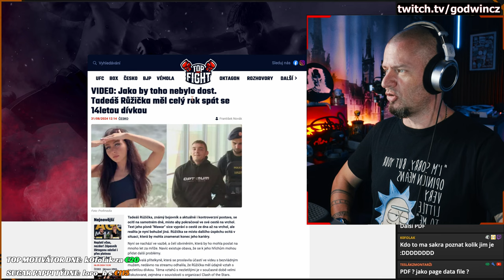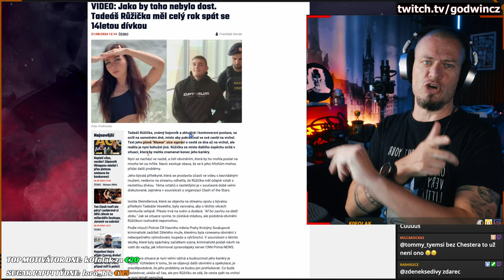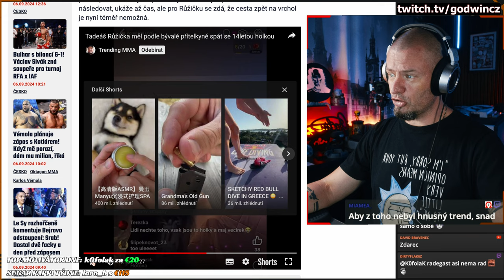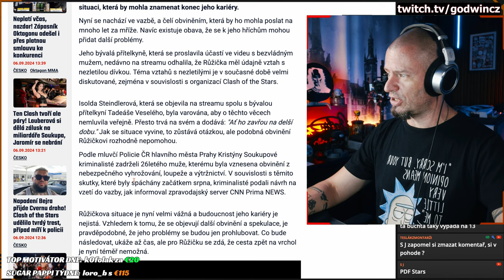Mawar Růžička byl obviněn z .PDF aktivit. JAKO REALLY?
Za natahovačku se omlouvám (-neTo)